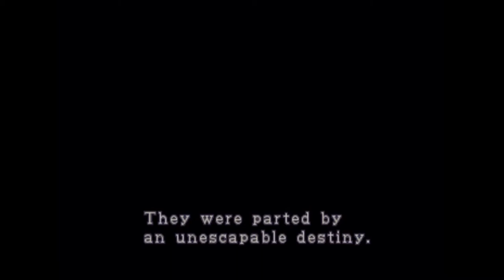Let's Play Resident Evil 2 Part 1 (Claire A)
Part one in my adventure through the fantastic world of Resident Evil 2. Quite possibly the best Res Evil there is and so looking forward to the remake. Decided to start with Claire A scenario then do Leon B after as apparently that is the official storyline.